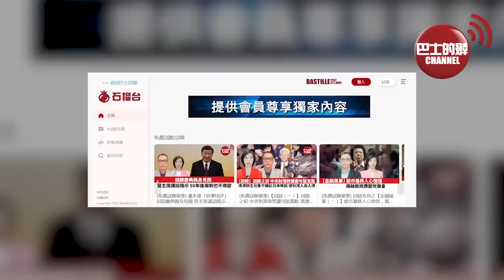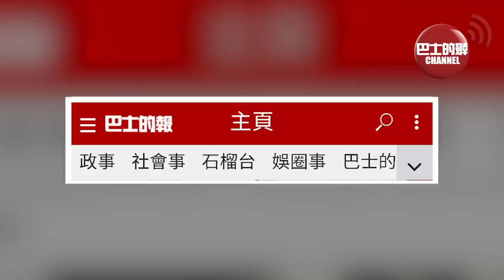(附字幕) 李彤「外交短評」中老鐵路百億「成績單」，泰國受到震動。 外交部: 批美國網絡攻擊嚴重危害中國，既有共識已經發生了顛覆性變化。 22年9月8日